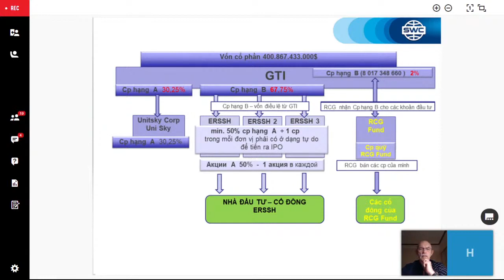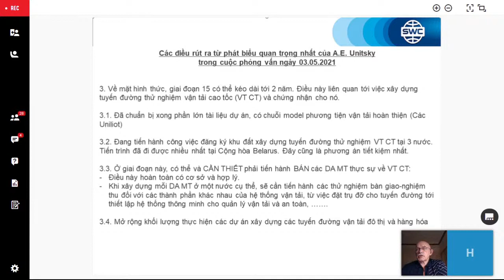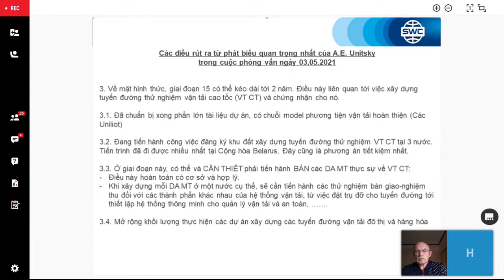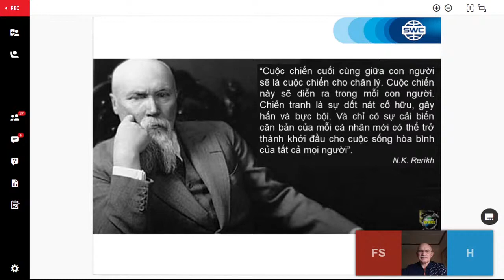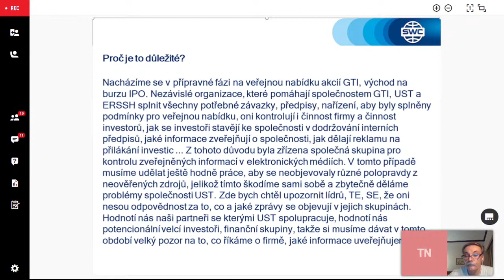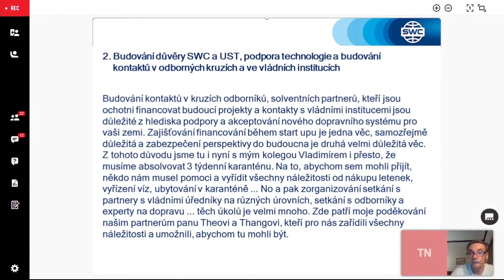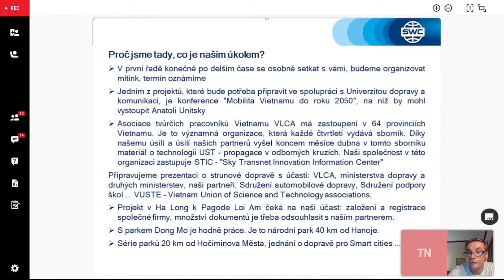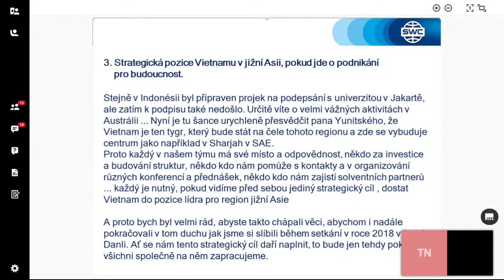Thuyết trình của công ty Việt Nam. Chủ trì Vladimir Maslov, Nguyen Si The